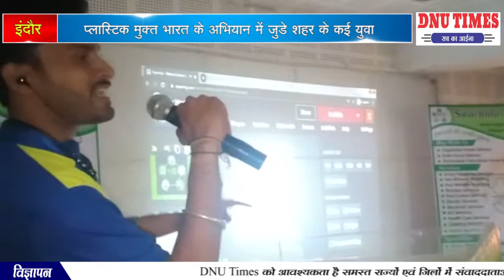इंदौर प्लास्टिक मुक्त बनाने के लिए एक नई पहल